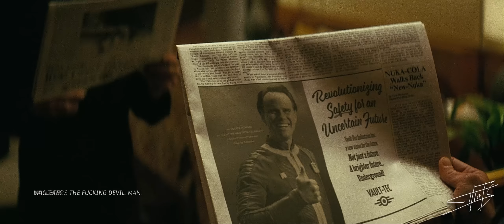Fallout | THE GHOUL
*SPOILER WARNING*
Do not watch if you haven't seen the show.

_"I do this sh*t for the love of the game."_

I am a massive fan of the Fallout franchise and this show sent me to cloud 9. A great example of a video game adaptation done the right way. Congratulations and massive thanks to everyone who worked on this absolute gem. Couldn't resist making a quick love letter not only to the turbo-awesome character of The Ghoul played by Walton Goggins, but also one of Bathesda's unforgettable video game franchises.
Seriously, I love Fallout.

I don't earn money from YouTube due to my channel being denied monetization. If you wish to fund me, you can do so with the following links. Thank you in advance.

The Ghoul tribute
WARNING:
I do not allow YouTube re-uploads by other users (even if the credits are given), so please, don't ask me about it.

If you wish to repost my content on other platforms (such as Instagram, TikTok, Facebook, etc), you may only take a small part of the video in question (1 minute maximum) and give full, easily visible credits in the title ("Made by Ilia TS", "Edited by Ilia TS", "Full video by Ilia TS on YouTube", etc.), and a direct link to it. Send me a quick message before reposting, either on my Instagram or through my email.